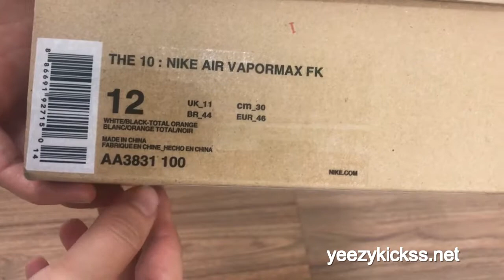Final Update Best UA Off White X Nike Air "Vapormax " 2.0 White REVIEW:YEEZYKICKSS.NET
kik/skype:yeezykick